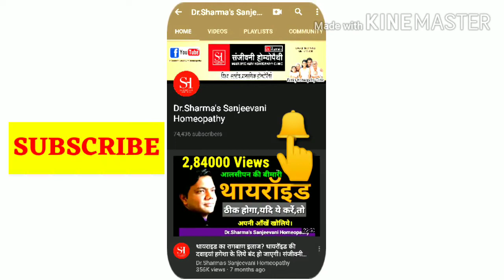छत्तीसगढ़ सरकार ने बनाया Senitizer Tunnel.What is Senitization By Tunnel. Covid19 Virus Who Method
छत्तीसगढ़ सरकार ने बनाया Senitizer Tunnel.What is Senitization By Tunnel.Covid19Virus Who Method#Homeopathy